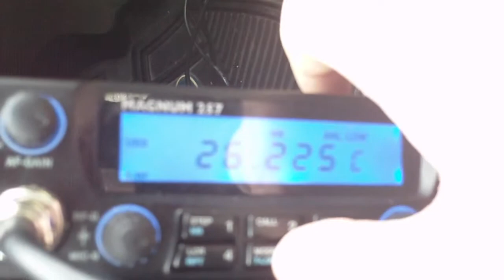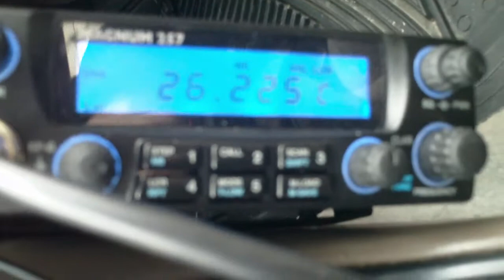26.225 MHz - 11 meter opening 10 Mar 2011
26.225 MHz 26225 kHz USB mode, stations from Spanish speaking countries (Mexico, Central and South America) coming in today during a short band opening, radio is a Magnum 257HP.